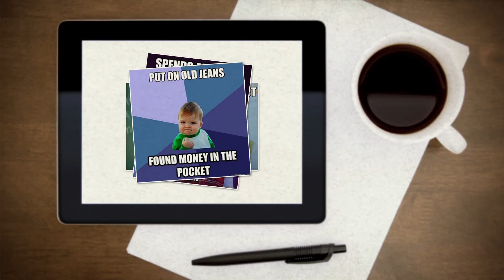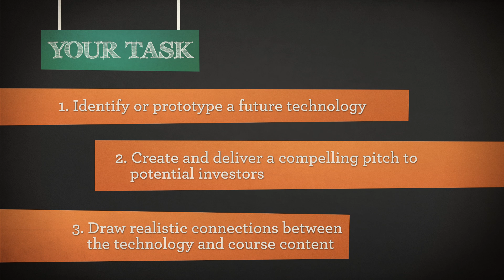UTeach Computer Science AP CS Principles Unit 6: Innovative Technologies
UNIT 6: Innovative Technologies

As a way of further expanding upon the applications of computer science in the advancement of computational technologies, this unit aims to broaden students' awareness of the computing tools they use and rely on every day and to encourage them to start thinking about the decisions and processes that go into the creation of these technologies.

Students will begin by exploring many of the key roles that technology plays in their lives, including social networking, online communication, search, commerce, and news and examining the ways these ever-evolving technologies have impacted individuals and societies in recent years. With so many of these technologies relying on the Internet to connect users and data across varied and remote locations, the students will then "take a peek under the hood" to examine the systems and protocols that make up the global infrastructure of the Internet. Finally, students will turn their attention to the past, present, and future of computing to begin imagining the technology that might exist in their future and the role that they might play in bringing it about.UNIT 5: Big Data

One of the most powerful applications of computational thinking relates to the creation and analysis of large data sets. In this unit, students will explore the complete set of processes and techniques that are involved in collecting large volumes of raw data and extracting new and useful information. Students will look at a variety of ways that data scientists use techniques such as statistical analysis, data mining, clustering, classification, and automatic summarization to construct and visualize new knowledge. And finally, using these techniques themselves, students will perform their own analysis on a sample data set to discover new insights, which they will share with the class through a formal, TED-style presentation.

UTeach CS Principles is recognized by the College Board as an endorsed provider of curriculum and professional development for AP® Computer Science Principles (AP CSP). This endorsement affirms that all components of UTeach CS Principles' offerings are aligned to the AP Curriculum Framework standards and the AP CSP assessment. Using an endorsed provider affords schools access to resources including an AP CSP syllabus pre-approved by the College Board’s AP Course Audit, and officially recognized professional development that prepares teachers to teach AP CSP.